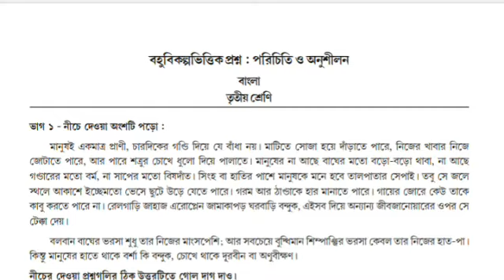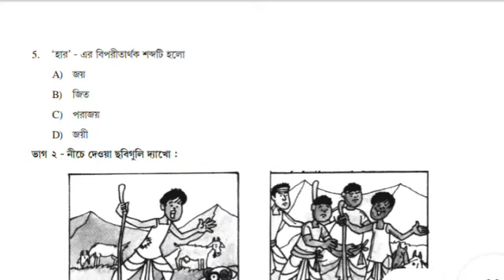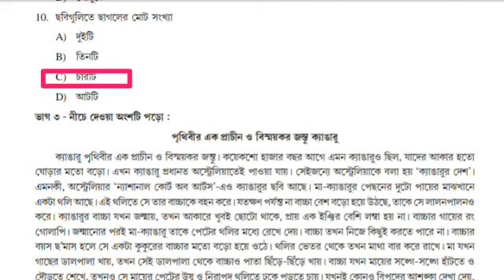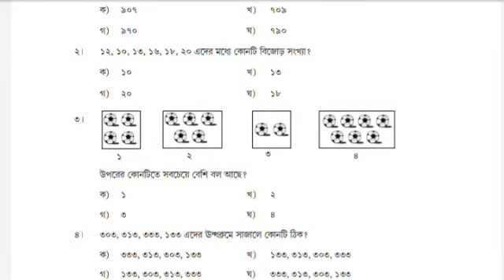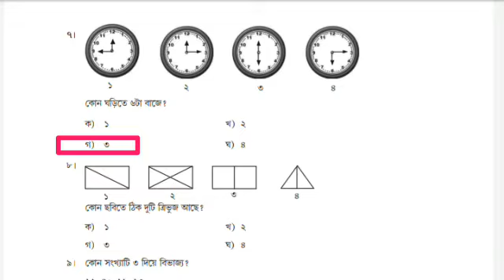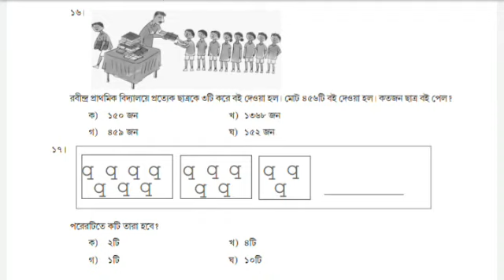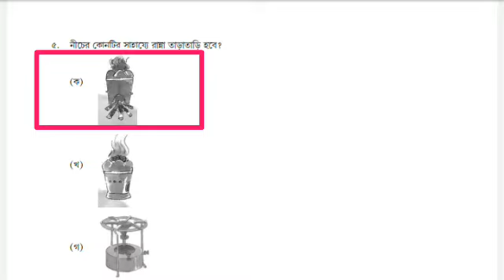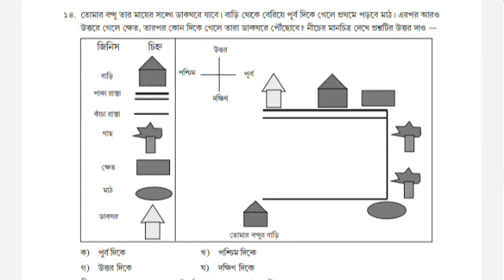2021 activity task (class - lll) MCQ adaption/তৃতীয় শ্রেণী/অক্টোবর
তৃতীয় শ্রেণী অ্যাক্টিভিটি টাস্ক বহু বিকল্পভিত্তিক প্রশ্ন২০২১
#2021 activity task class-3 MCQ adaption
october class -3 all subjects MCQ adaption